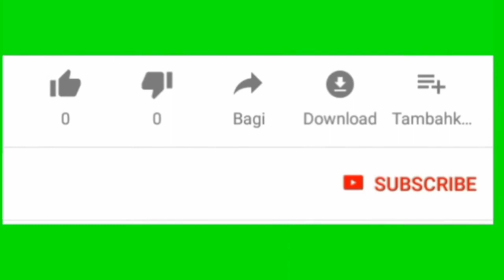plywood paint.black and white. drawing partha art.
partha art